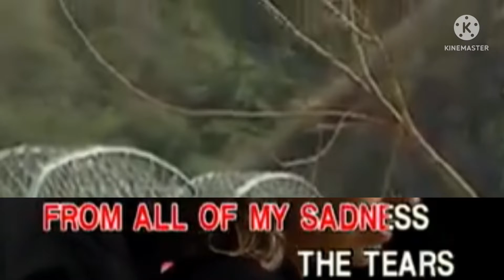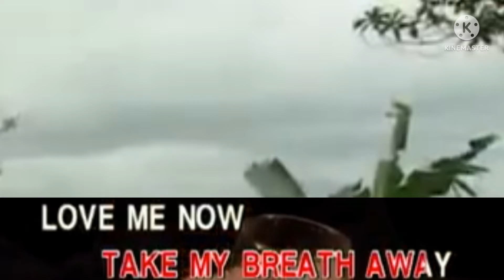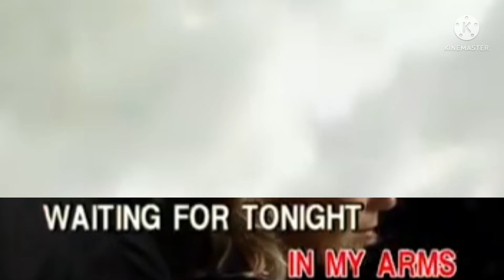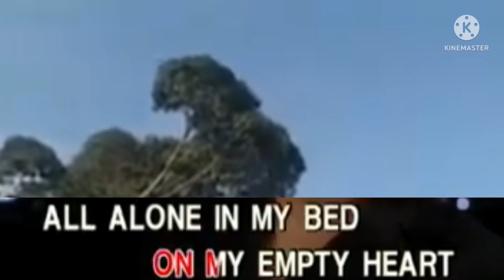8. Jennifer Lopez (J Lo)-Waiting For Tonight (Sony Music Philippines)